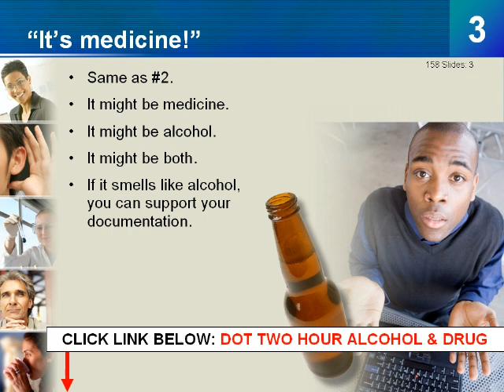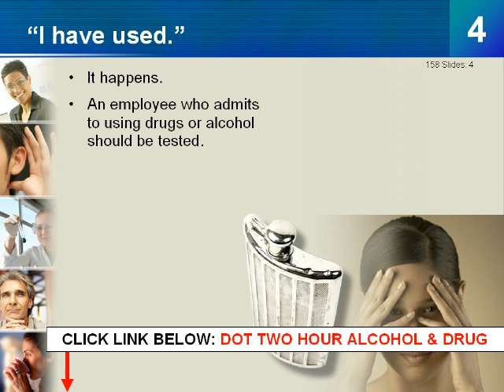Reasonable Suspicion Training - Training in Reasonable Suspicion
- Reasonable Suspicion Training in any format for the DOT compliance regulations offers you the two hours of drug/alcohol education. The U.S. DOT itself, purchased this course for their OWN DOT supervisors in Washington, D.C. headquarters. And this course has been the authority course used by Dulles Airport, the State of West Virginia, and several other large transportation authorities. We do this with audio/visual content, educational test questions, and seven informative handouts. You can purchase this program in DVD, Web course that you own and keep, or PowerPoint, or Web video format. for a full preview prior to purchase.  Take this course online or own it for your company in any format.

New Update: We will now allow any to purchase this course and have it downloaded the same day. Except for the DVD for the reasonable suspicion training. A Free Reasonable Suspicion Training Preview is available in full.

New update: The purchased this program for its own supervisors. We're very proud of that.